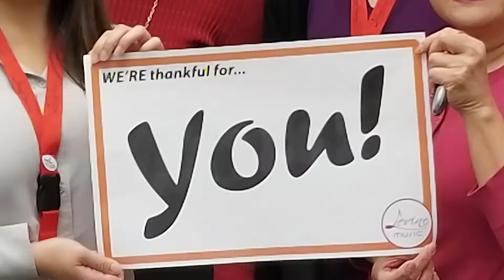Happy Thanksgiving from Levine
We’re thankful for many things this time of year -- five campuses around DC, teachers passionate about music and music education, pumpkin pie… and especially you: Levine students and their families.

From the Levine family to yours, Happy Thanksgiving!